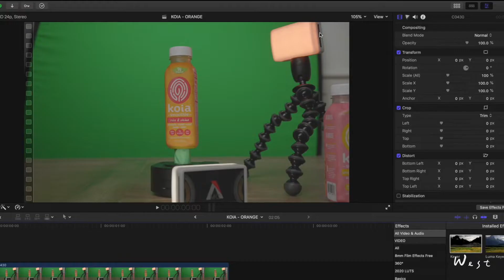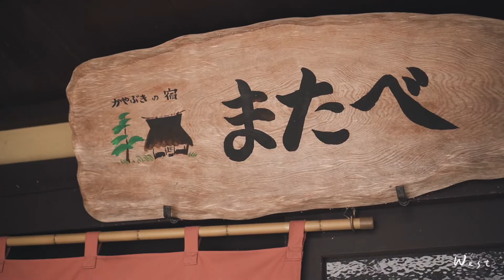｜旅拍教學第二集｜提升錄影拍攝『進階』技巧四大重點 ｜攝影｜旅拍花絮｜攝影技巧｜CC字幕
想讓你拍攝的影片質感提升另一個層次嗎？
為什麼我拍出來的影片不是很精彩？
要怎麼增加拍攝的質感呢？

1.首先要學會等，這是你成為大師的一個門檻，通常啦，盲目的、瘋狂的一直拍，當然，還是有一定的機率被你喵到幾個畫面，但是『等戲』才是門藝術呢，就好比平面攝影大師，他的作品不會是來自於幾百張的連拍取其中一張，而是慢慢的磨出一張照片一樣。

2.再來是運鏡，真正好看的戲，來是於畫面的運動，畫面跟著戲走，自然就有看下去的慾望。
3.器材，這回到現實面，常常很多人會問，鏡頭這麼多顆，相機這麼多台，我到底要怎麼選擇，我通常會都會跟他們說，先問問看你的口袋有多深吧。。不是越貴的器材就有辦法讓你拍出更好的畫面，而是你如何去運用，除非今天你已經學會大量的運用，但是還是覺得你的作品質感就是拉不起來，這就是有可能你的器材已經沒有辦法滿足你現階段的要求，那麼勢必要升級。
器材很重要，但是你的口袋更重要！！！
4.輔助工具，付出與回報絕大多數來說都是成正比的，你付出了更多的勞力，換來的一定是更棒的畫面。我也曾經有過帶了一大堆器材出門，但手上卻只拿了一台運動相機拍，原因有很多啦，有可能是我很懶惰，被小孩氣得心情不好不想拍，或者是下大雨，就看你自己的選擇以及怎麼拿捏吧

總之，來進修一下吧！！！

▼ 影片目錄 ▼
0:00 intro
1:29 等戲
4:12 學會運鏡
5:42 器材升級
7:39 輔助器材

【快剪快播 婚禮】如何架構一支婚禮微電影｜婚禮錄影教學｜婚禮攝影｜剪接技巧｜CC字幕

【攝影器材分享】我們分手吧，Sony 35 1.4GM ｜攝影技巧 ｜呼吸效應｜器材經驗｜CC字幕

我是如何一個人完成自己的B roll影片 | DJI RS2 | 創作｜幕後花絮｜攝影教學